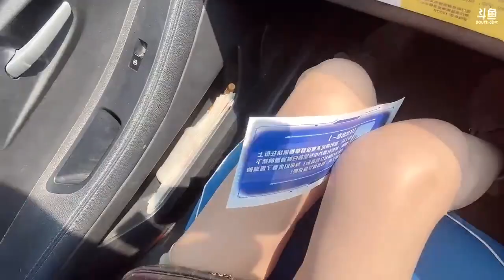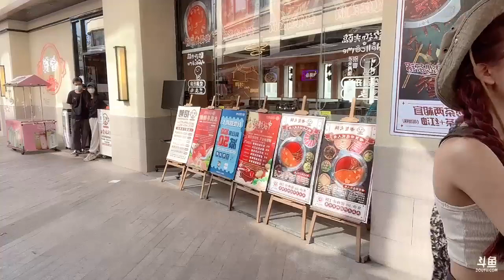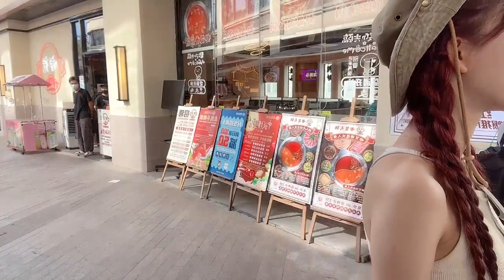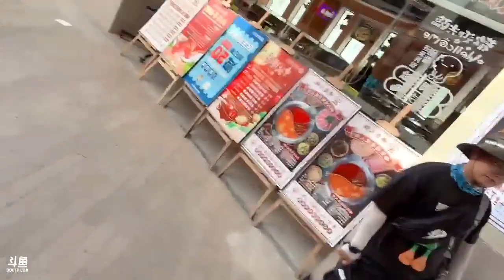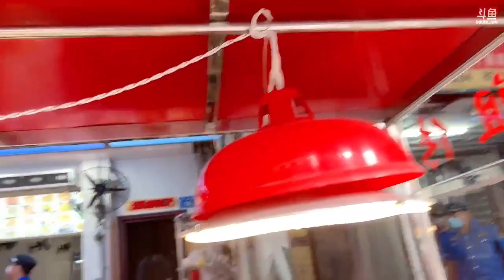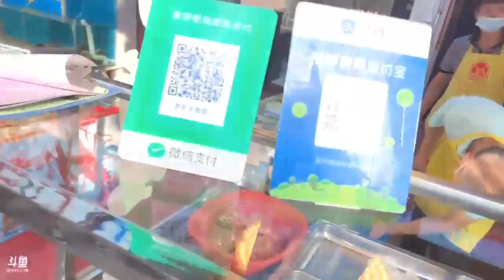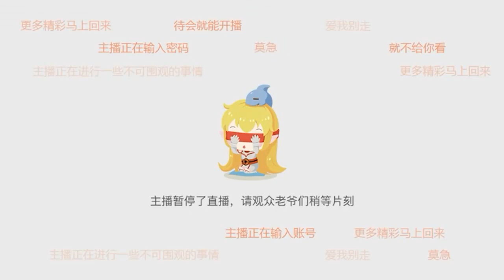斗鱼douyu 南妹儿呀 20220929 1